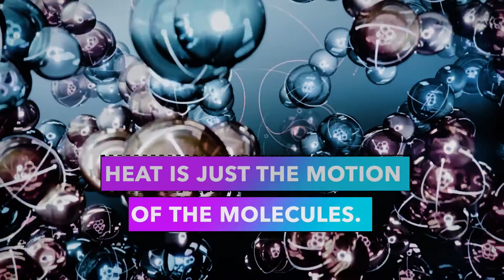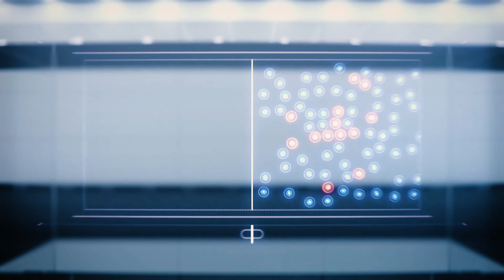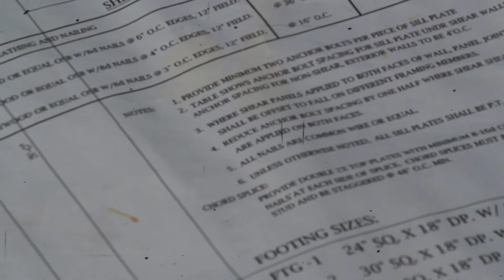Free energy machine: Perpetual motion machine possible?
The alchemist perpetual motion machine is the greatest machine that was ever discovered but simply never built.
To truly overbalance the wheel the torque in one direction is greater than the other) and cause motion, the radius of the tube would have to be altered throughout the wheel to keep it in motion.